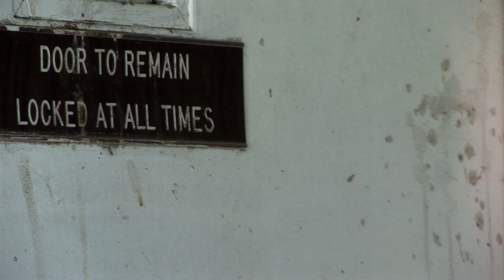Madhouse Fog Book Trailer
This is the trailer for Sean Carswell's novel Madhouse Fog.  The novel is available from Manic D Press

The video was shot and edited by Jennifer Swann.

The music was performed by Matt Cook (drums), Elaine Tse (bass), and Sean Carswell (ukulele).  It was recorded by Doug McAllister.  The video was narrated by John Guelcher.